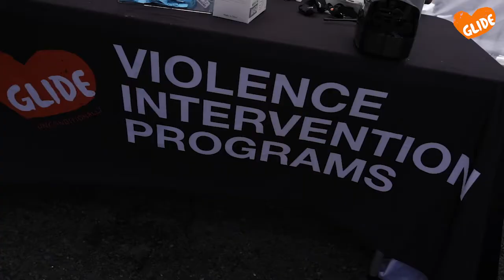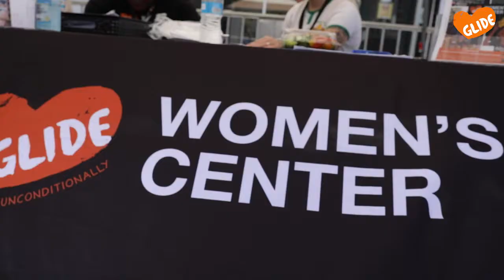GLIDE | Men Matter Wellness Event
GLIDE held their first ever Men Matter Wellness Event. This event was to give men a space to gain resources, to support one another and to be met where they are in their journey of healing. Join GLIDE in thanking the volunteers, the staff and the men who showed up!